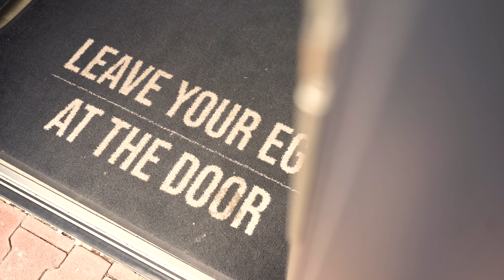Fame Fighting Vlog 2: Behind the Scenes Pressekonferenz